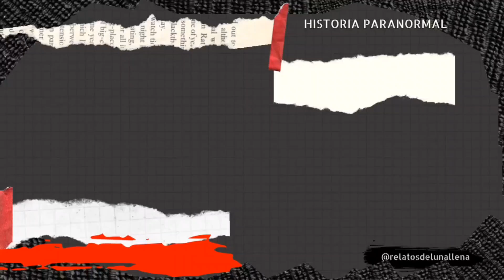Relatos de Terror 😲/ La fundidora más escalofriante ❌ donde pasaron muchos sucesos paranormales 🙀.